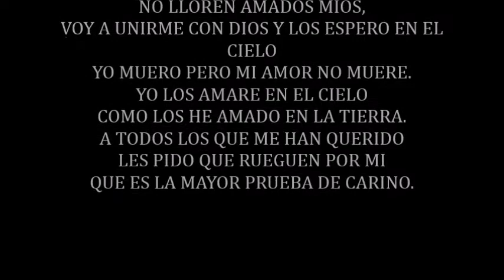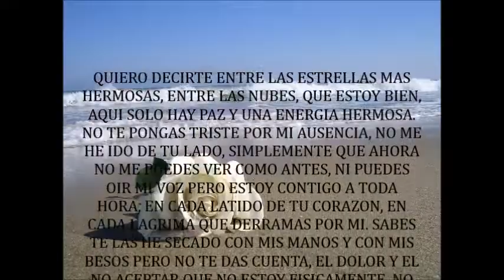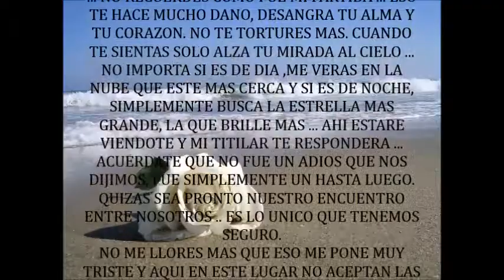Descanse En Paz !